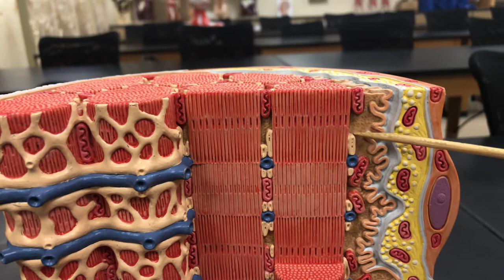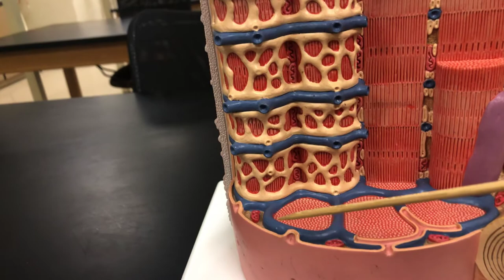Skeletal Muscle Microanatomy